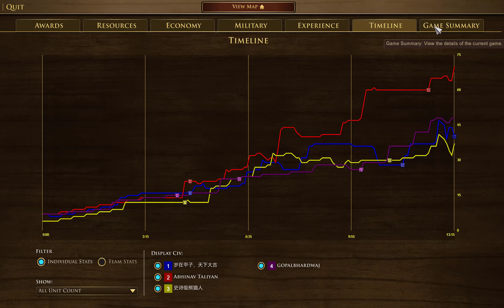Ottoman FI With 2nd age Carbine of US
Team Work Op